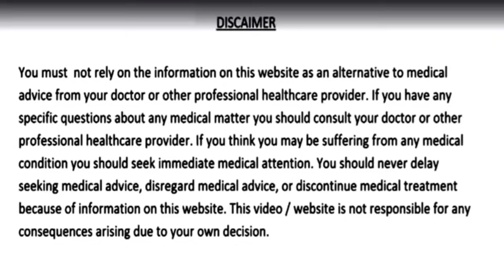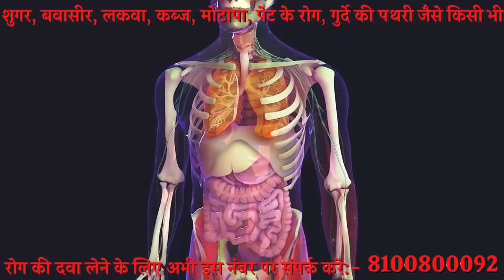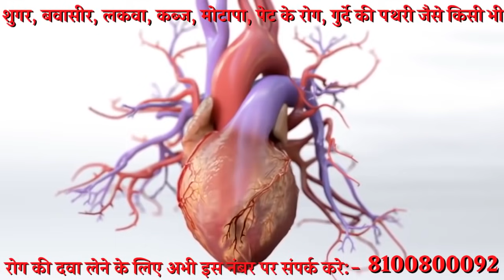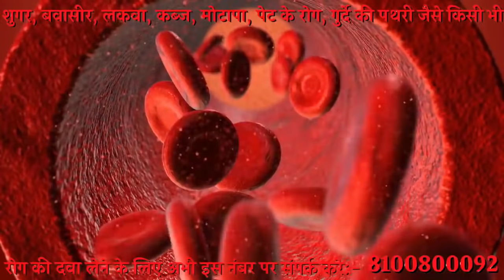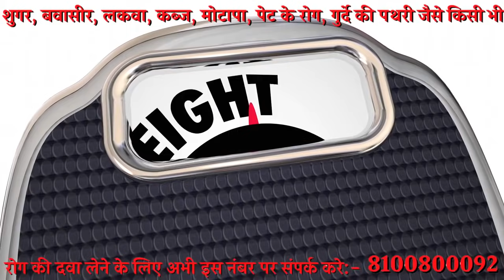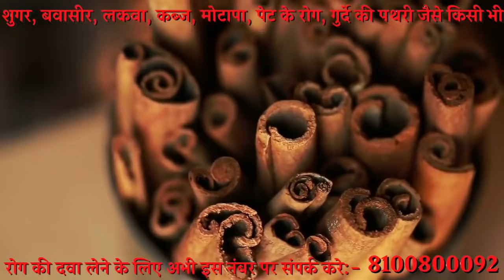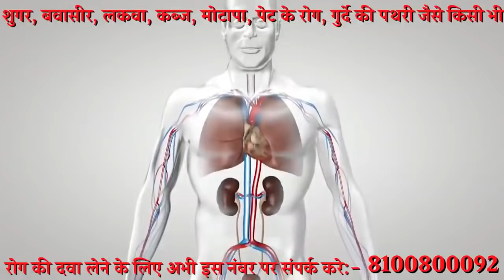3 चीजें खालो, पूरी जिंदगी शुगर कोलेस्ट्रॉल पेट रोग मोटापा कमजोर आँखें और दिल की बीमारियाँ नहीं होंगी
11 दिन ये सिर्फ 3 चीजें खालो, पूरी जिंदगी शुगर रोग, कोलेस्ट्रॉल, पेट के रोग, मोटापा, कमजोर आँखें और दिल से जुड़ी बीमारियाँ कभी नहीं होंगी